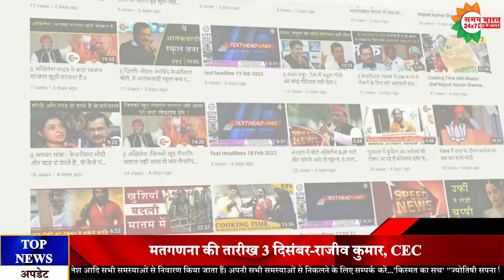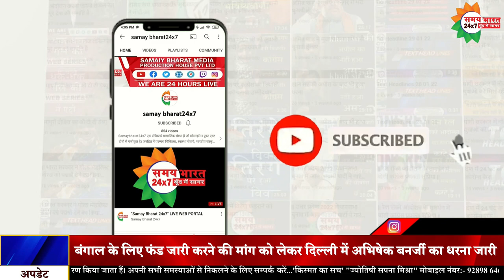हम अपनी सदियों पुरानी मित्रता को भावी रणनीतिक साझेदारी के सुत्र में बांध रहे हैं-पीएम मोदी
"समय भारत 24x7" (24 Hours "LIVE" Telecast Digital Channel)
"गाजियाबाद नामा" न्यूज़ पेपर

"समय भारत मीडिया प्रोडक्शन हाउस प्राइवेट लिमिटेड" एक रजिस्टर्ड कंपनी है। जो "समय भारत 24x7 " के नाम से एक 24 घंटे का "LIVE" डिजिटल चैनल और नाम से वेबसाइट चला रहें हैं। साथ ही "गाजियाबाद नामा" साप्ताहिक न्यूज़ पेपर भी प्रकाशित किया जा रहा हैं। समय भारत मीडिया प्रोडक्शन हाउस का उद्देश्य जनता की आवाज को सरकार और प्रशासन तक पहुँचाना है। हम न्यूज़, फिल्म मनोरंजन, ट्रेवल कार्यक्रम,होटल और रिसॉर्ट शो, कुकिंग शो, स्वास्थ्य सेवायें, धर्म, भारतीय संस्कृति, योग, तकनीकी शिक्षा, खेलकूद आदि के कार्यक्रम दिखाए जाता हैं। हमारा उद्देश्य आपको ज्ञानवर्धक जानकारी देना हैं।

Available On All Social Media Platform.
Youtube, Facebook, Twitter, Whatsapp, Twitch tv, Instagram, Koo, Public app, Flickr, Telegram, Odysee & Dailymotion many more…